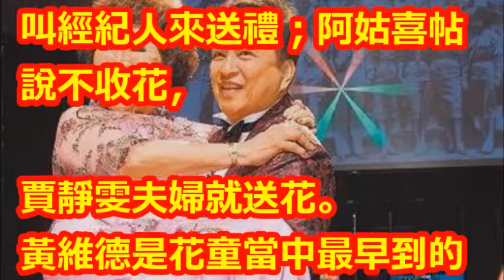周遊 李朝永紅寶石婚宴豪請百桌 千歲團陪嫁神鵰俠侶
【相關視頻】